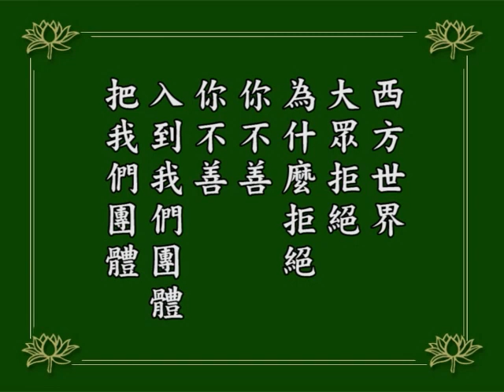淨空老法師｜念佛成佛｜我們是不是善人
不想佛就打妄想，諸位要知道，妄想就是造輪迴業。你知道這個事實，才曉得可怕。
我們一天到晚都在造六道輪迴業，六道輪迴裡面還不造三善道的業，專造三惡道的業：貪瞋痴。貪瞋痴的煩惱重，天天起心動念、言語造作都是在幹這個。一轉眼就是來世，來世墮三途，你說多可怕！
佛教給我們二六時中念念想佛，憶佛念佛，以佛為境界，不想別的。在十法界當中，我們造什麼業？我們造佛法界業，不僅是造佛法界業，我專造西方極樂世界的業，來生到哪裡去？一定到西方極樂世界，就這麼回事情。
西方極樂世界，經上講得很清楚，「諸上善人俱會一處」，這一句不能疏忽！我們是不是善人？不要說上善，我們是不是善人？如果不是善人，佛念得再好也去不了。
為什麼？阿彌陀佛接引我們去，西方世界大眾拒絕，為什麼拒絕？你不善，入到我們團體，把我們團體攪壞了，不讓你去！
1984/12